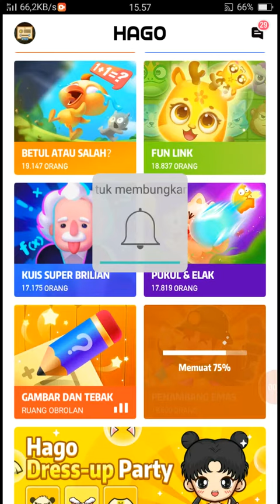Tips & Trick Bermain Penambang Emas Hago Games